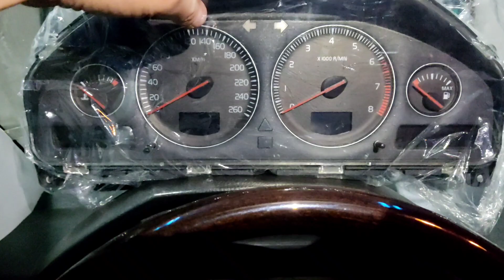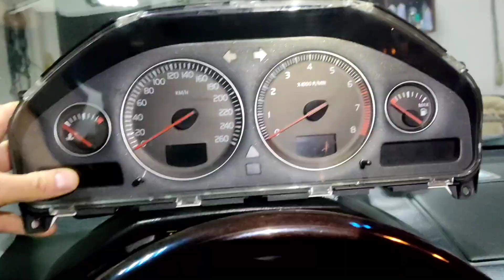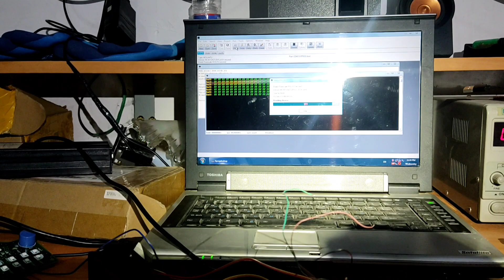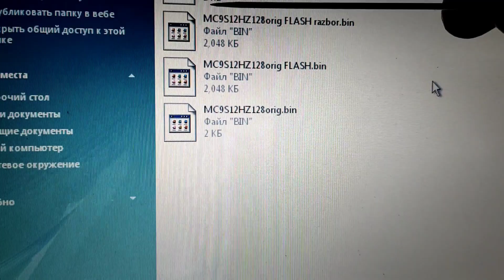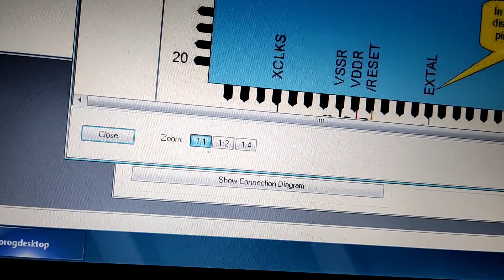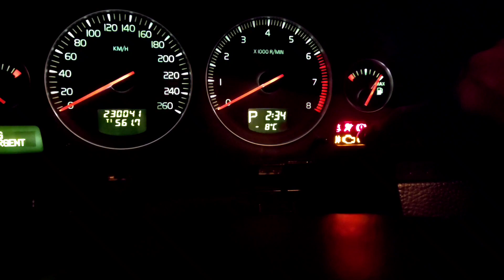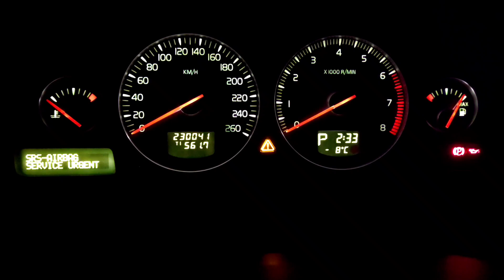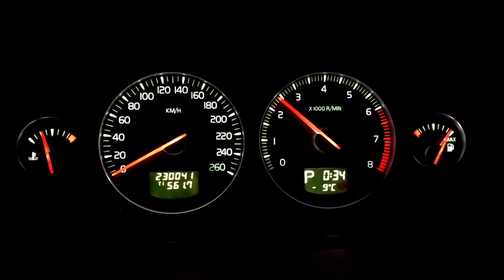Volvo Xc90 замена щитка приборов ( с зелёной фишки на белую) г.Тюмень